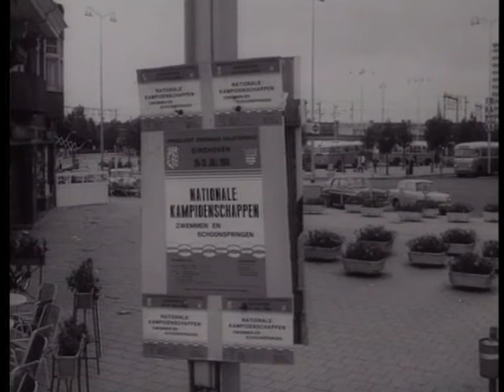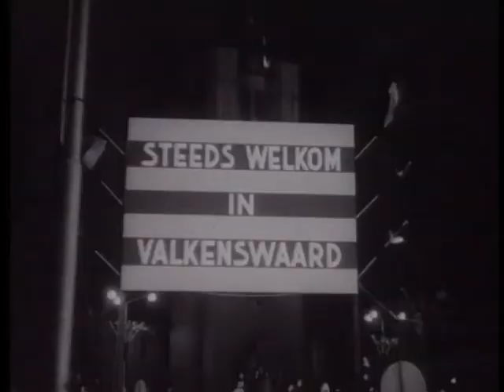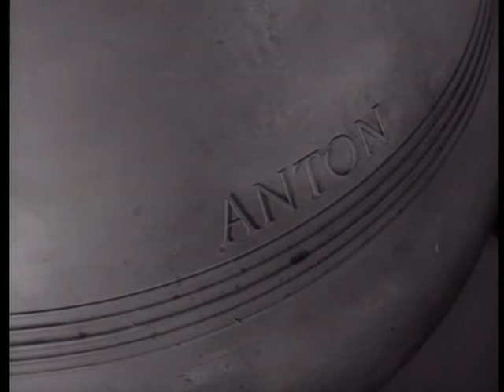Stadsjournaal Eindhoven 1966